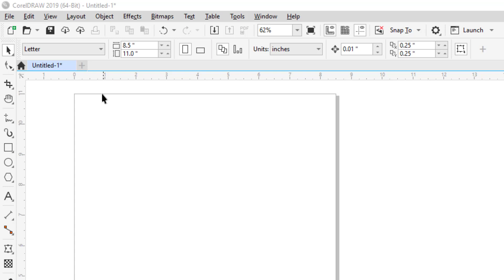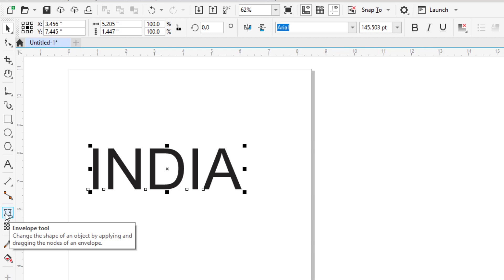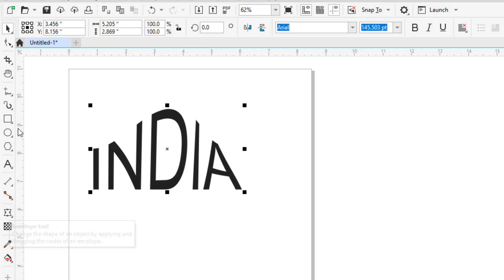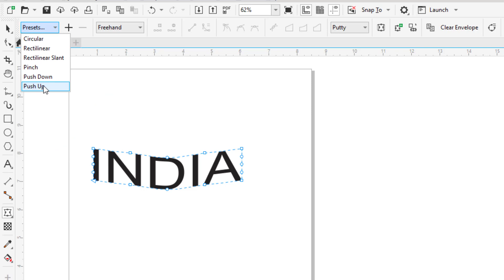Envelope Tool in CorelDraw 2019 - Learn CorelDraw Tools in Hindi - Designing Tutorial CorelDraw